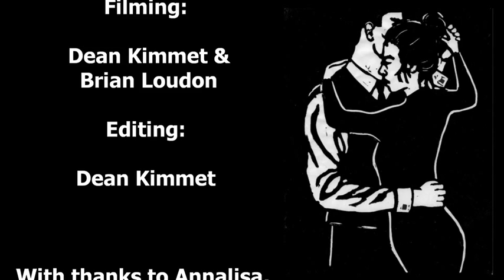Argentine Tango Performance in Riverside Museum by Tango Tipica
Tango Tipica performing in Riverside Museum in Glasgow.
The track is "Negracha" played by Carel Kraayenhof y su Sexteto Canyengue, with kind permission.
Filmed by Dean Kimmet and Brian Loudon
Edited by Dean Kimmet
With special thanks to Riverside Museum